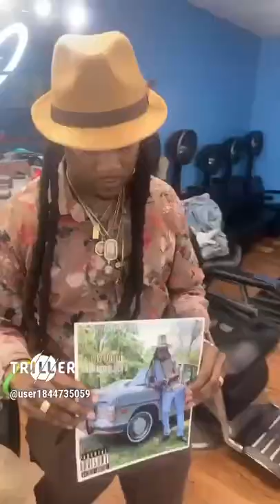Jflybarber - Stay With Me (Rap and Blues 3) (Album Promo) (Southern Soul)